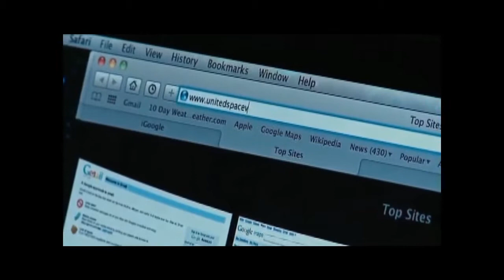Christopher Ivor - Spadings Of Life (2013)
written & produced by Christopher Ivor Mills

moveyourmolecules 2013.